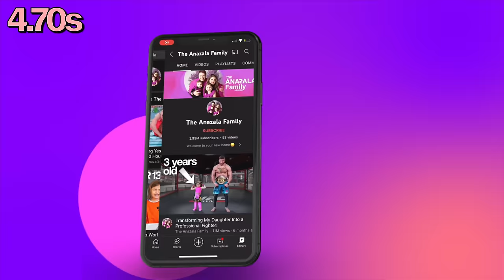Dads VS Daughters! Who is Stronger? Mila & Salish Team up! ft/ Jordan Matter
Dads VS Daughters! Who is Stronger? Mila & Salish Team up! ft/ Jordan Matter | Anazala Family

Our daughter Mila teams up with her bestfriend Salish against Jordan Matter and my husband Anas in an Extreme Gymnastics Challenge! Who will win and claim the gold medal…Dads or Daughters?

inspired by videos by Ben Azelart & Ninja Fam

Thanks to the boys: Moktar Larbi, Liam Dipple, Hisham Shahwan, John Abbot, Ronan Walters, & David Gudani for all your work!